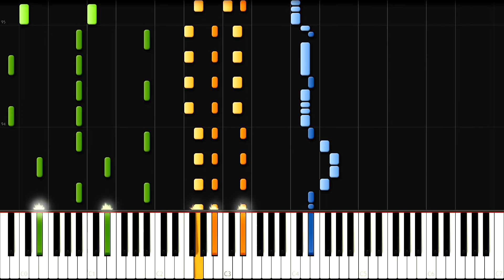Gourmet Race | Super Mario 64 Remix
Just a little video made for fun

Two Software: Synthesia